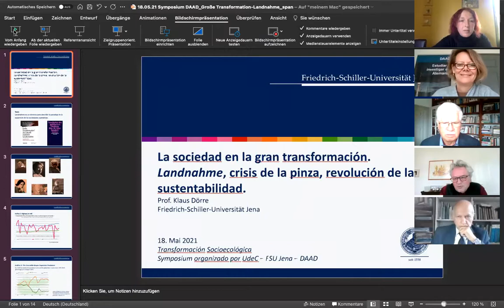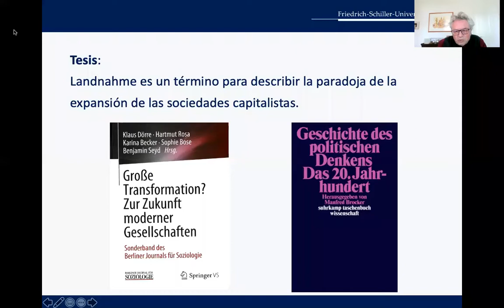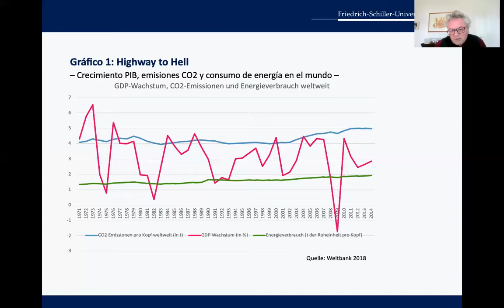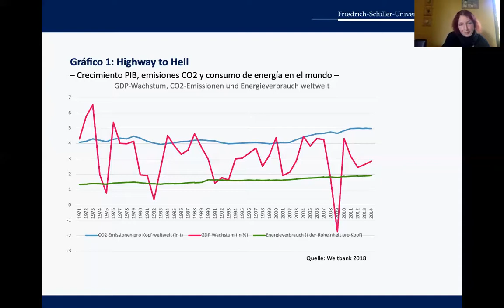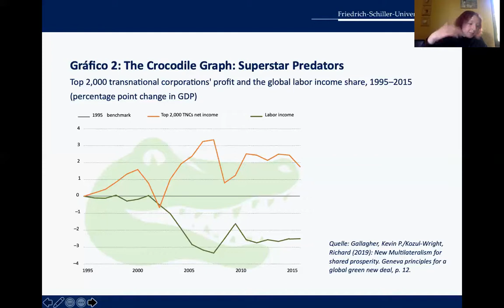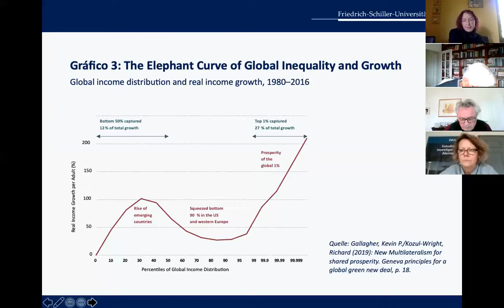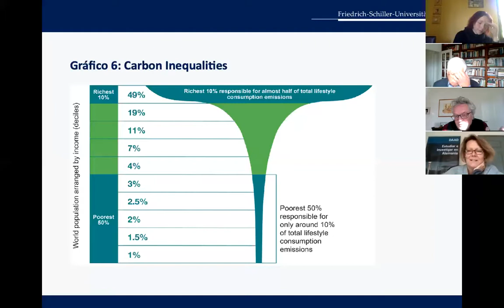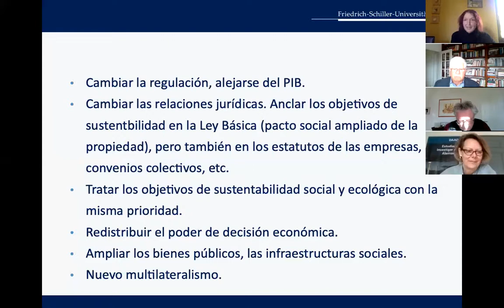Charla "Transformación Socioecológica" - DAAD Chile y Sociología UdeC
Registro de la actividad que se emitió este martes 18 de mayo gracias a un gran trabajo de articulación del Servicio Alemán de Intercambio Académico (DAAD), la Universidad de Jena y la Universidad de Concepción (a través de su Departamento de Sociología).

Esta instancia de difusión contó con la participación del Dr. Jorge Rojas, director del Departamento de Sociología UdeC, y el Dr. Klaus Dörre, académico de la Universidad de Jena.